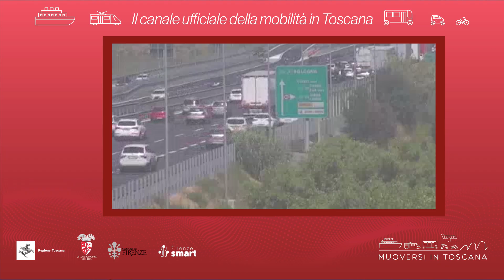Muoversi in Toscana - Edizione delle 8.30 del 28 ottobre 2024